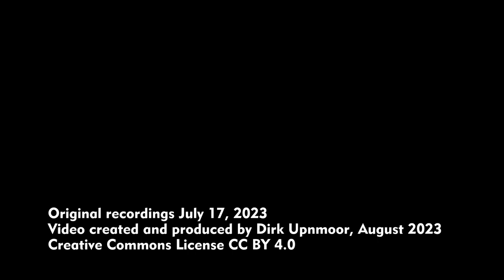Straßenbahnen – Trams in Cottbus im Sommer 2023 – Betrieb mit Tatra-Bahnen KTNF6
English subtitles available, English description below – Im Sommer 2023 setzt die Straßenbahn in Cottbus (Cottbusverkehr) noch ausschließlich Tatra-Bahnen ein. Alle Fahrzeuge gehören zum Typ KTNF6. Sie wurden aus zweiteiligen Gelenktriebwagen KT4 hergestellt. Der Umbau fand in den Jahren 1995–1998 bei der Firma Mittenwalder Gerätebau statt. Die zwei Abschnitte der KT4 wurden getrennt, und es wurde ein niederfluriger Abschnitt eingefügt, der auf zwei Einzelradlaufwerken läuft. So haben die Fahrzeuge insgesamt 6 Achsen und einen Niederflurbereich – daher die Bezeichnung KTNF6.
Bald wird sich diese Situation ändern. Die Straßenbahnbetriebe von Cottbus, Brandenburg (Havel) und Frankfurt(Oder) – alle drei fahren auf Meterspur – haben gemeinsam dreiteilige Fahrzeuge des Typs ForCity Plus bei Škoda Transportation bestellt. Die Bahnen für Cottbus sollen voraussichtlich zwischen 2024 und 2026 geliefert werden.
Wegen Bauarbeiten fuhren im Juli 2023 die Linie 2, 3 und 4 durch die Bahnhofstraße.

In summer of 2023 Cottbusverkehr, the tram operator of Cottbus, uses Tatra trams exclusively. All vehicles are of the type KTNF6. They were rebuilt from 2-section articulated vehicles of type KT4. Reconstruction took place at the firm Mittenwalder Gerätebau during the years 1995–1998. The 2 sections of KT4 were separated, and a low floor section was inserted, running on 2 single axle chassis with separate wheels. So the reconstructed vehicles have 6 axles and a low-floor section. That's why they are called KTNF6 (KT Kurzgelenk-Triebwagen = short articulated tramcar, NF Niederflur = low-floor).
This situation will change soon. The tram companies of Cottbus, Brandenburg (Havel) und Frankfurt(Oder) – all three of them running on 1000 mm gauge –have ordered  together 3-section vehicles of type ForCity from Škoda Transportation. Trams for Cottbus are expected to be delivered between 2024 and 2026.
Due to construction works, lines 2, 3, and 4 passed through Bahnhofstraße (station street) in July of 2023.